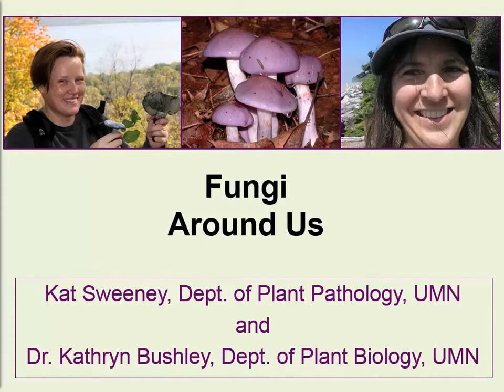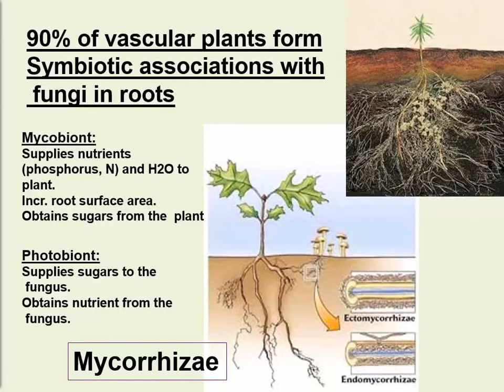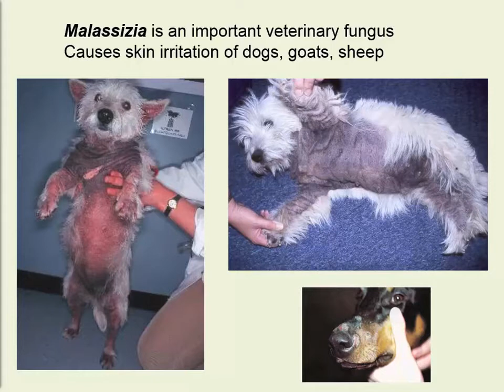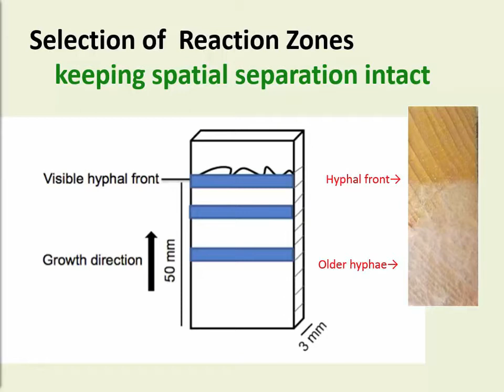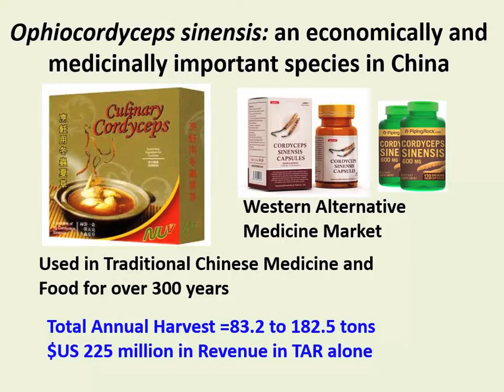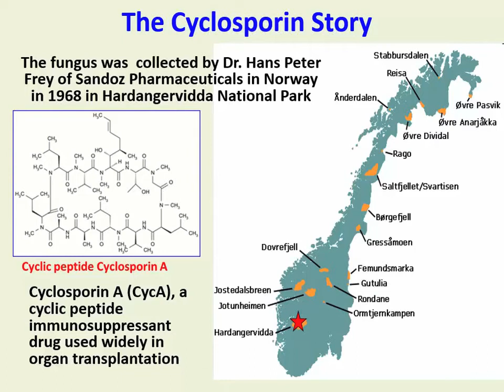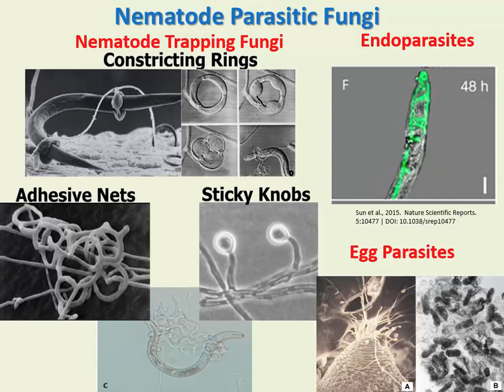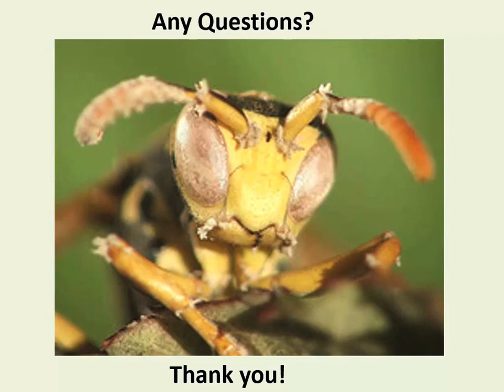The Fungi Around Us: Diversity, Ecology & Industrial Applications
Presented by Dr. Kathryn Bushley & Kat Sweeney at the Bryant Lake Bowl on October 18th, 2016.

for an audio of this episode, and to find years of back episodes!

In the Twin Cities area? Join us for our monthly Cafe! It runs September to May, every third Tuesday of the month at the Bryant Lake Bowl

Credits:
Host - Leah Peterson.
Audio Technician - Kyle Grindberg/
Video Producer - Kyle Grindberg.
Speaker - Dr. Kathryn Bushley & Kat Sweeney/